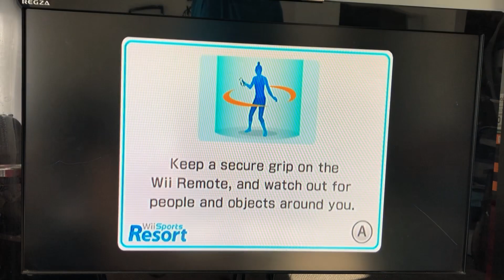Mii Tournament Remaster: Episode 9B: Table Tennis Return Challenge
In this episode, DJ - ZENBA and Butters partake in a game of Table Tennis. Who will win? Let’s see!